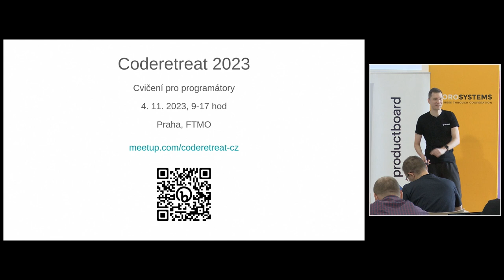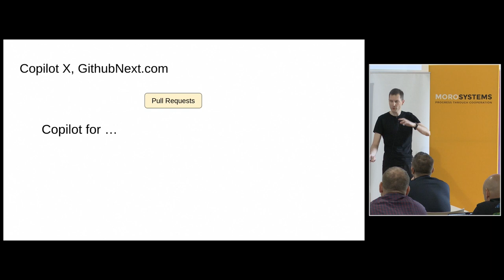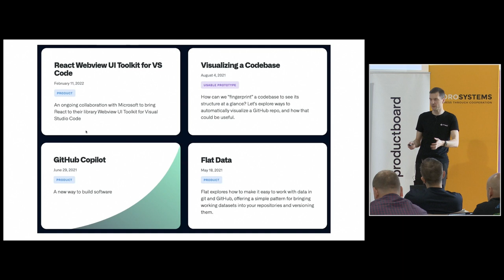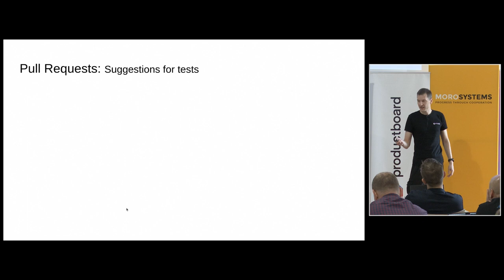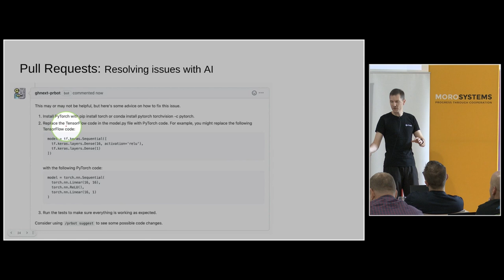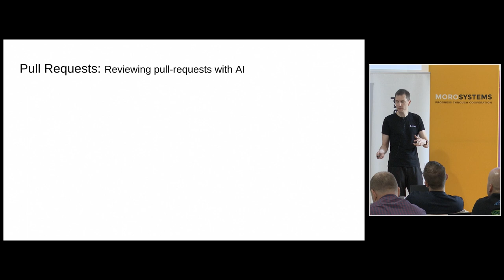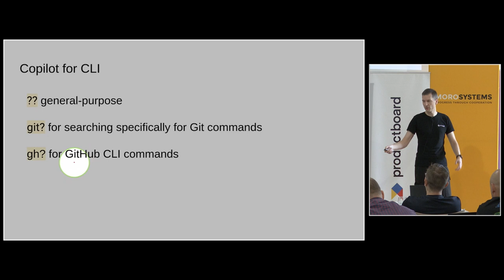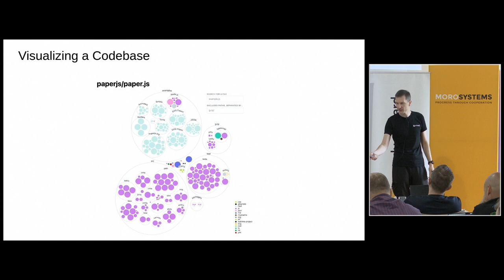jOpenSpace 2023 - Jaroslav Holaň - Github Next, Future of Copilot X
- v budoucnu pomůže s description u pull-requestů (dáme mu jen “šablonu”, jak by to mělo vypadat)
- /prbot how, /prbot suggest, /prbot describe - navrhne PR podle zadání, vysvětlí PR pro review
- paper.js - vizualizace codebase